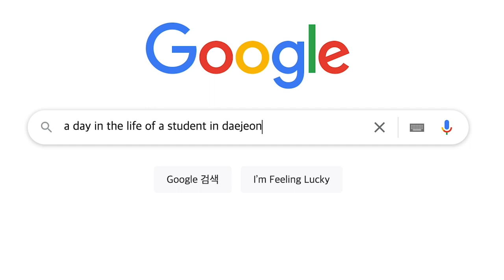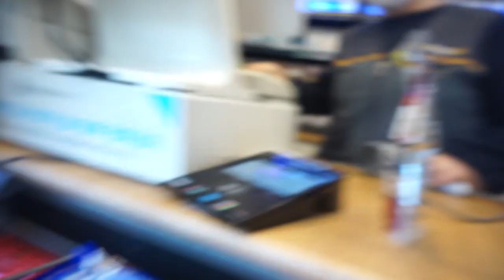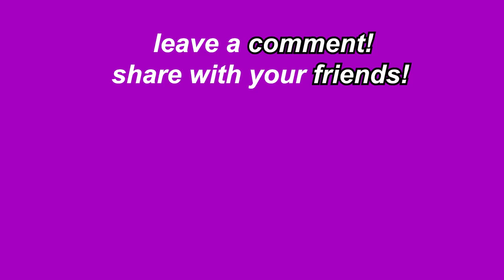a day in the life of a student in DAEJEON, SOUTH KOREA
» A short insight about my life as an abroad student in Daejeon, South Korea

☞ S O C I A L S  ▸ S A Y  H E L L O

FAQ - personal details:
Age - 24 years old
Birthday - 18/05/1997
Where are you from? - Germany, Munich
Major - Bachelors degree in Business Administration
What semester are you in? - 5th semester University of Applied Sciences Munich
What are you? Half Laos Half Vietnamese

If you're reading this, comment: gam-sa-ham-ni-da

The Rooftop - Gregory David
Balloons - I'MIN
Carats - APOLLO